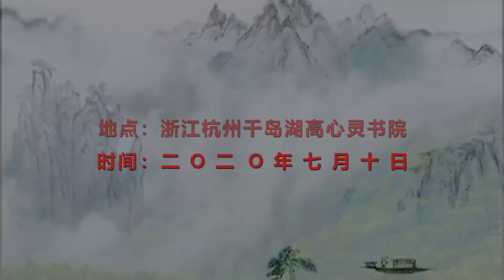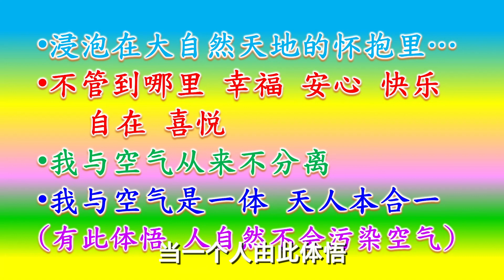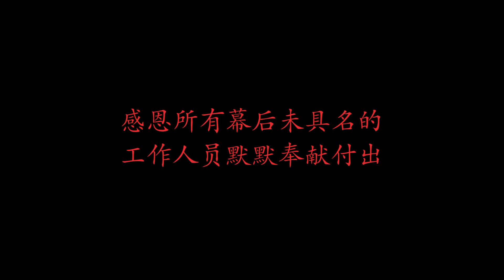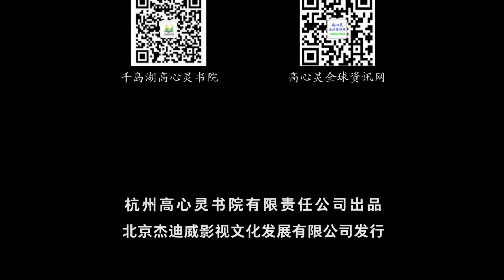07 修身养性 净化心灵如何从空气体悟天人合一